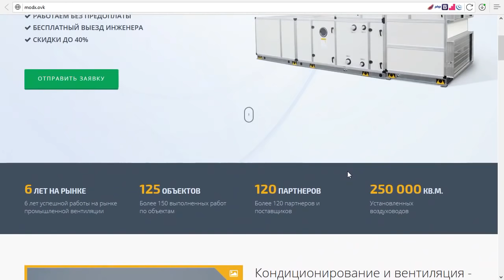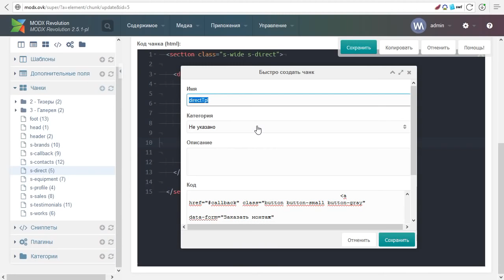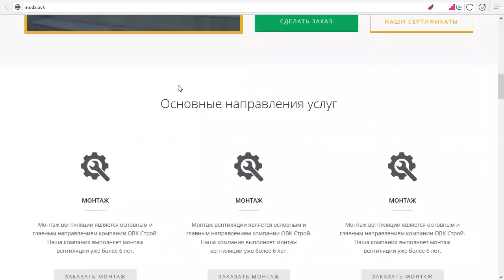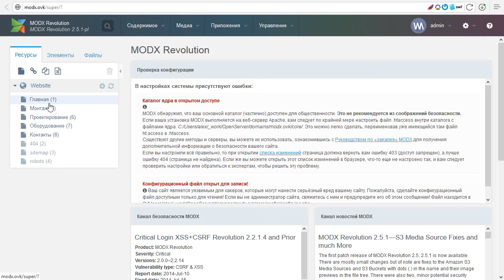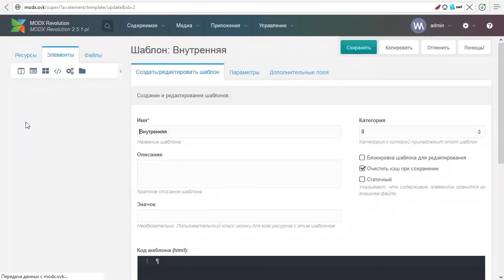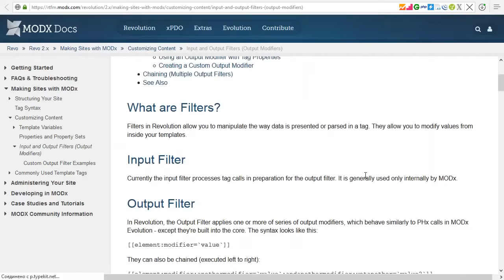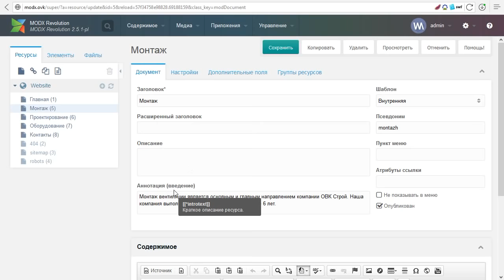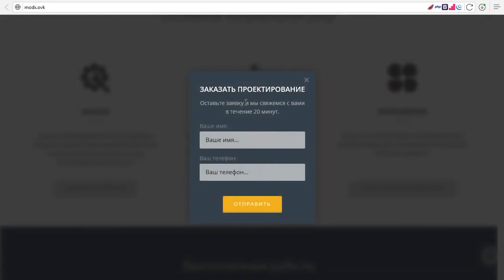Создание сайта с нуля. Урок 32 - Посадка секции с помощью pdoResources MODx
Это курс «Создание сайта с нуля», урок 32. В данном уроке мы рассмотрим работу с мощнейшим инструментом для создания сайтов на MODx - сниппетом pdoResources и выведем с его помощью элементы на главной, которые имеют свою внутреннюю страницу. Кроме того, узнаем, что такое фильтры вывода MODx и применим один из фильтров на практике.